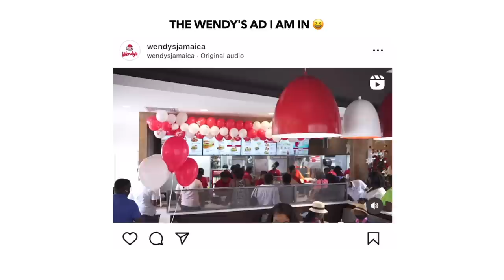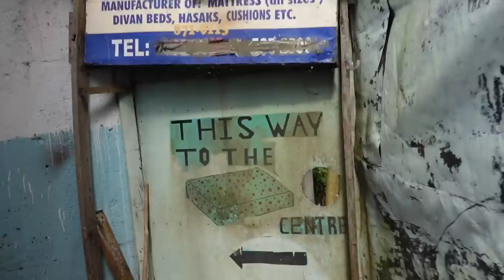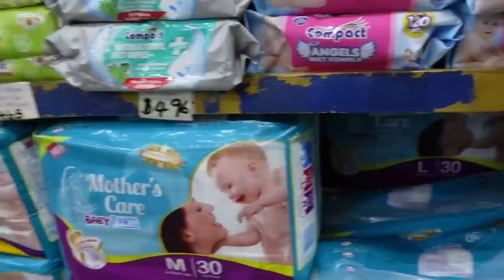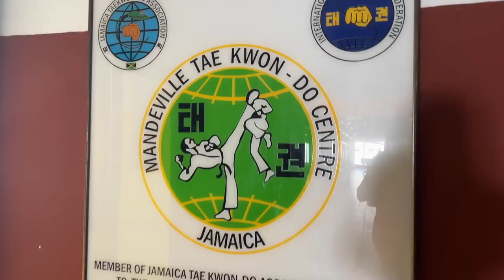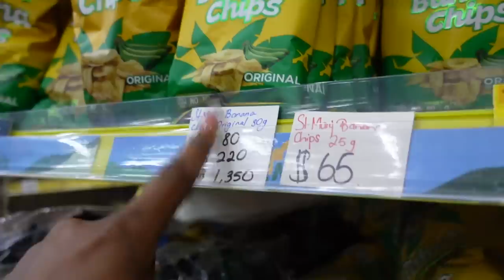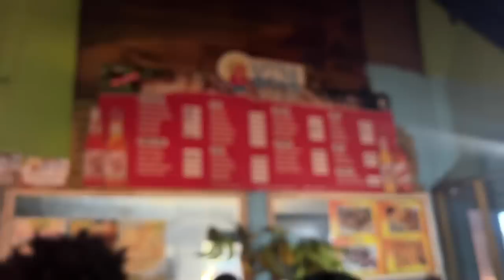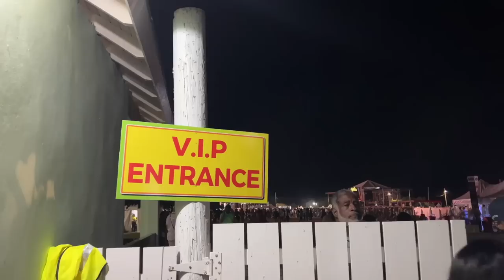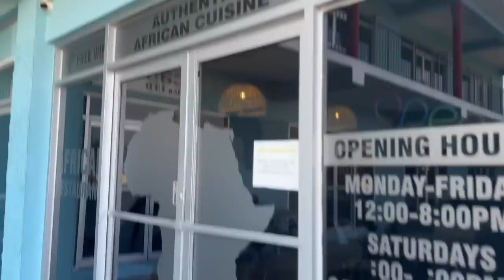WEEKLY JAMAICA VLOG - Sting 2022, trying African food, Karate Class, Grocery Shopping + more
weekly vlog of my life in Jamaica.

00:00 INTRO
00:10 WENDYS JAMAICA IN MANDEVILLE, MANCHESTER
01:09 FARMERS MARKET SHOPPING IN CHRISTIANA, MANCHESTER
04:49 GROCERY SHOPPING IN JAMAICA + haul
09:08 Justice of Peace SIGNING IN JAMAICA
11:04 KARATE CLASSES IN JAMAICA
14:31 Sheglam Haul
14:55 Seafood In Jamaica - little ochi seafood
16:39 Errands + Bonfire on the beach
21:28 Natural Hair Wash day Outside
22:44 Church in Jamaica
23:26 Sting Stageshow 2022
37:55 Trying African Food in Jamaica mukbang